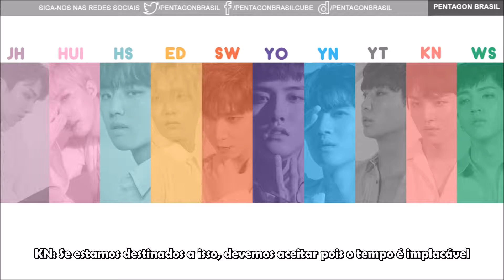PENTAGON - Nothing [Legendado PT-BR]